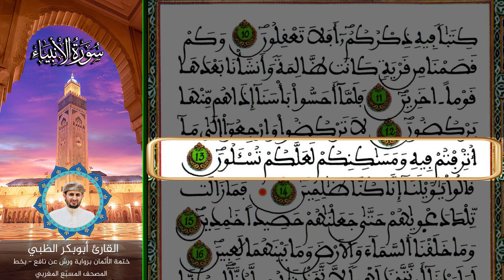الثمن الأول الحزب الثالث والثلاثون | ختمة الأثمان برواية ورش عن نافع بخط المصحف المسبّع المغربي